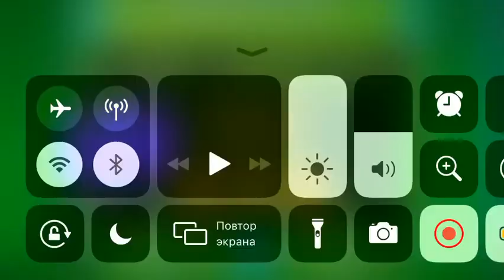PolarGeist Прохождение на три монетки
Мне снова просто было скучно поэтому я выложил это видео с прохождением этого уровня